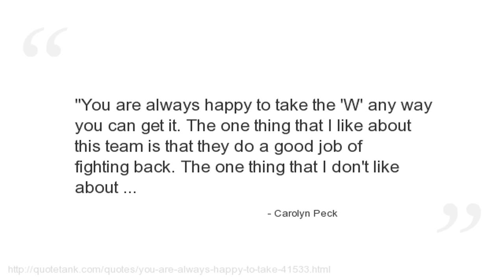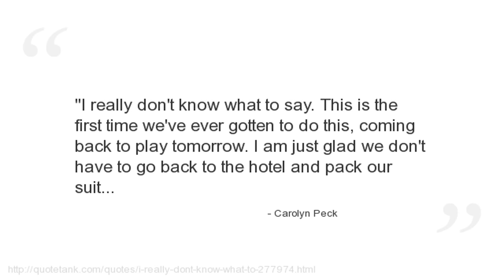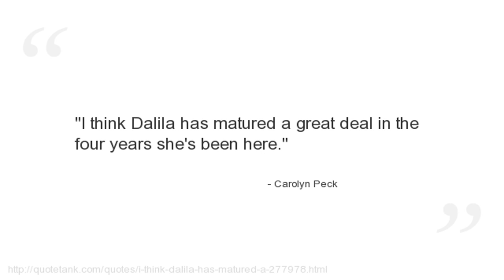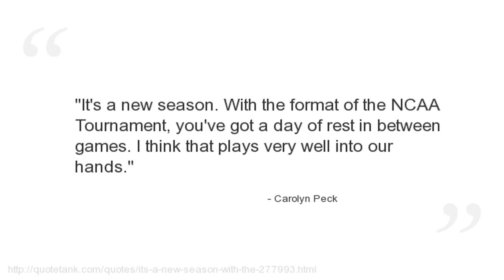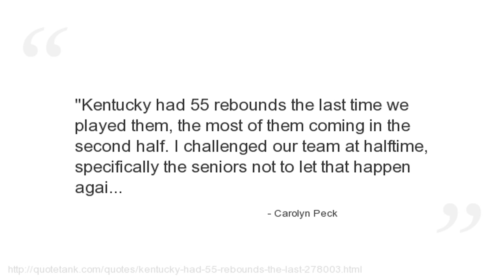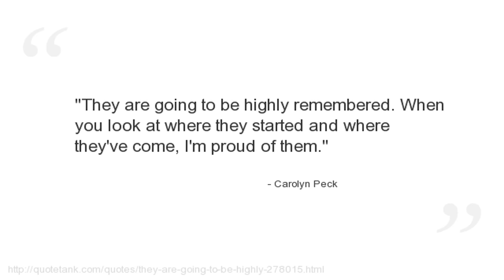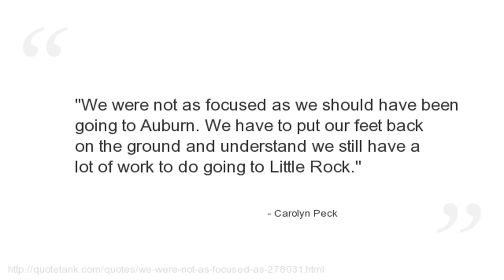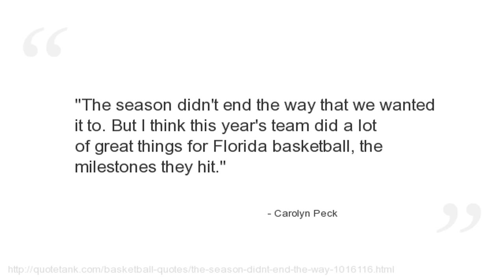Carolyn Peck Quotes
Who is Carolyn Peck?
Former head coach in women\'s basketball at Purdue University and the University of Florida.